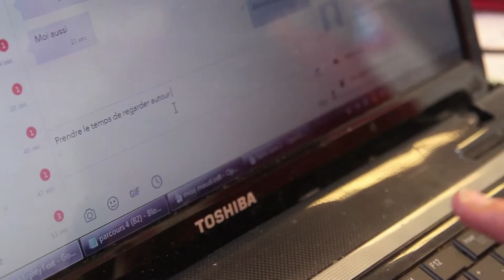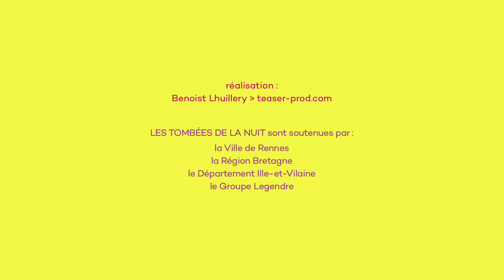Mercredi 4 juillet 2018 - Les Tombées de la Nuit - Rennes